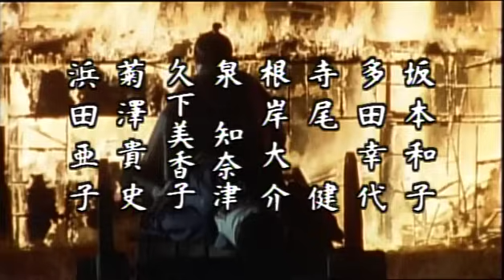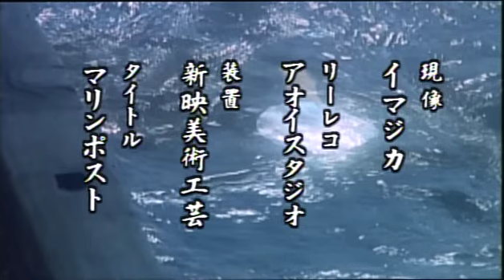必殺始末人II 乱れ咲く女役者の夢舞台 南野陽子 田原俊彦